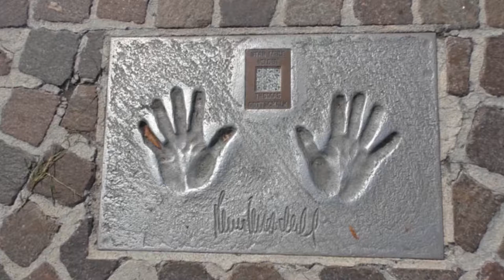Velden am Wörthersee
Velden an der Westbucht des Wörthersees ist einer der bekanntesten und beliebtesten Urlaubs- und Badeorte in Kärnten/Österreich.